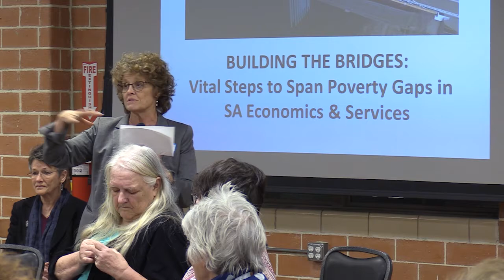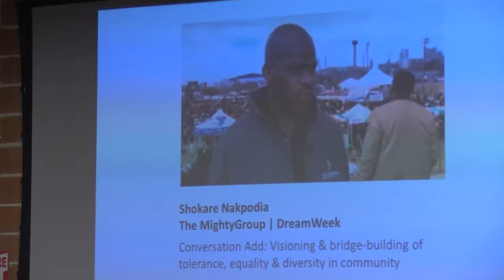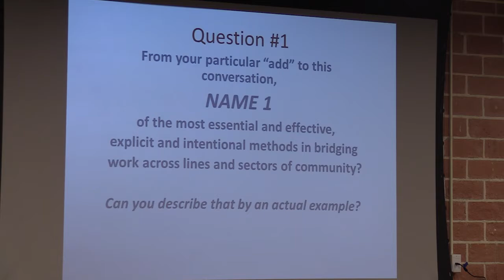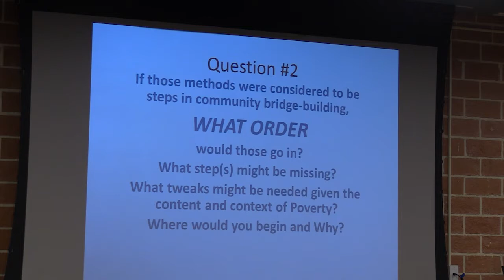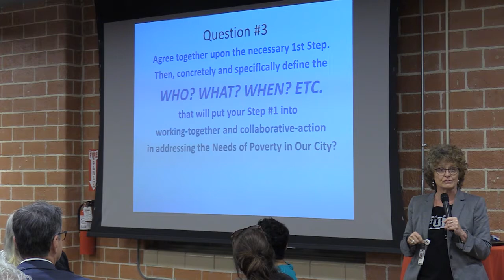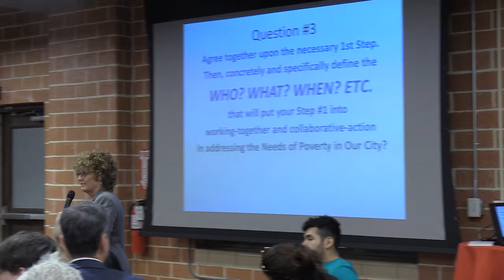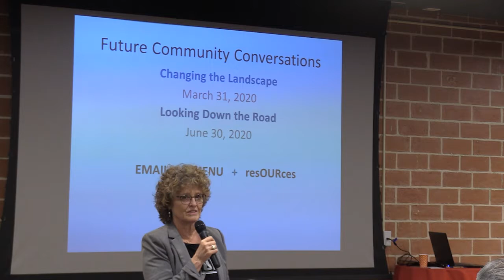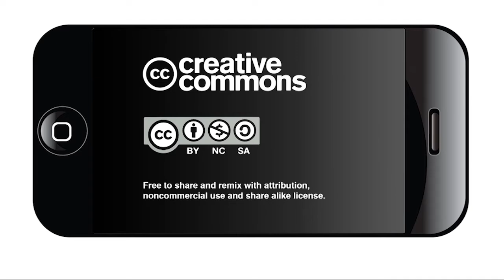San Antonio Community Conversation on poverty: bridging the service gaps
Leaders from nonprofits, human services agencies, community groups and the faith community gathered for a community conversation on how to better connect services and help with people in poverty.

The Jan. 28 event at the Maestro Center, hosted by San Antonio Department of Human Services, was the second Community Conversation in a four-part series on Poverty.